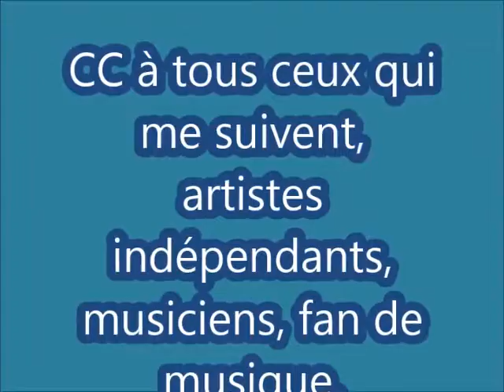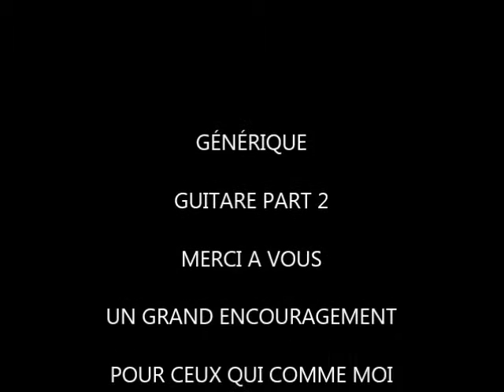GUITARE part 2 - yennock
GUITARE PART 2